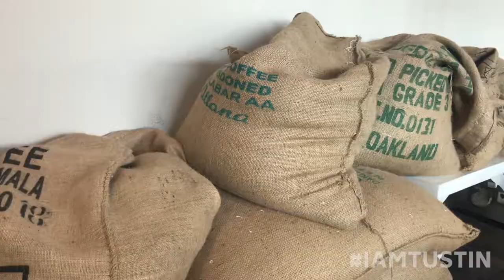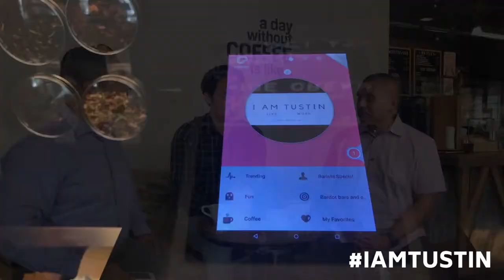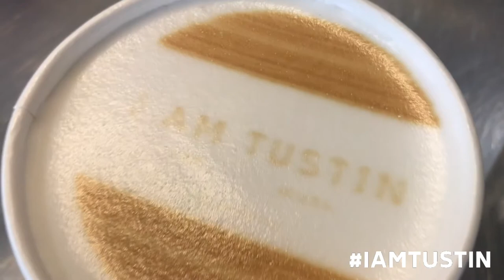IAMTUSTIN - Bardot Coffee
A Great Coffee spot to check out when in Old Town Tustin.  Great Coffee Drinks including some amazing specialty drinks,  good snacks and Freshly Roasted Beans.  You can event add custom pictures to your hot drinks.